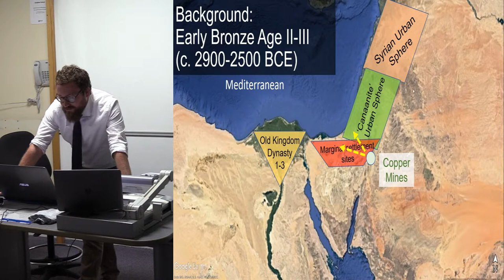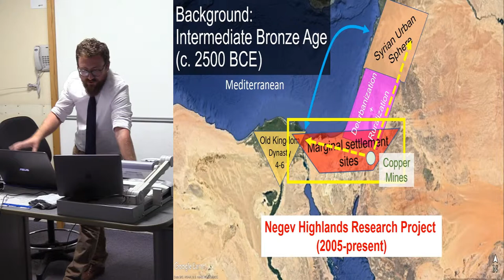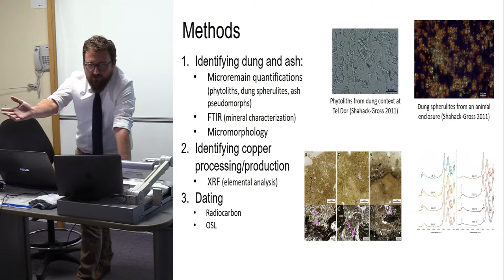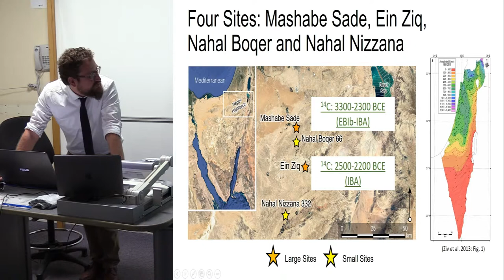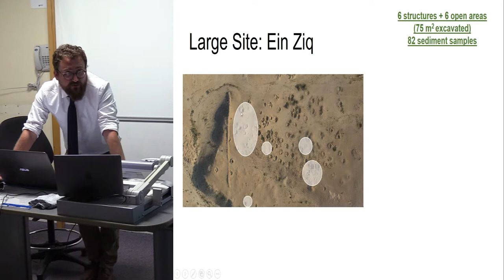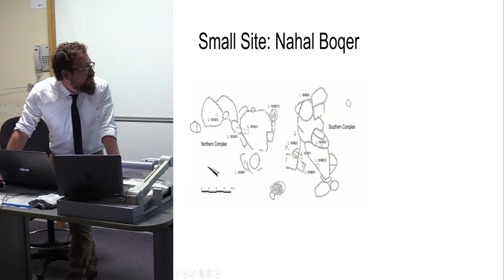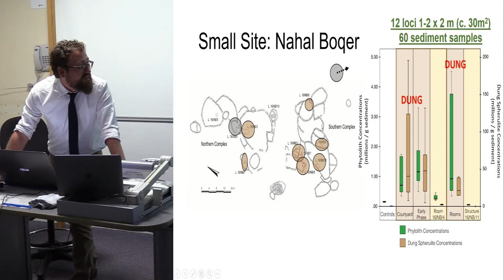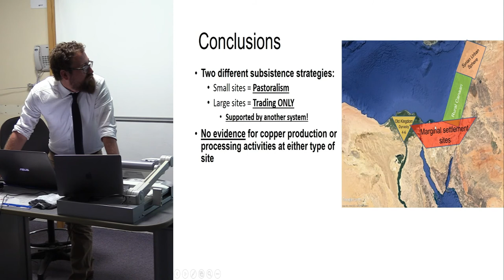Subsistence Practices in the Arid Negev Highlands During the Intermediate Bronze Age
Subsistence Practices in the Arid Negev Highlands During the Intermediate Bronze Age (c. 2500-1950 BC): A Geoarchaeological Perspective

A massive settlement phenomenon characterizes the arid Negev Highlands (southern Israel) during the Intermediate Bronze Age (IBA) (ca. 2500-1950 BC). However, the subsistence practices of this large desert population are poorly understood. Previous work has suggested the existence of two complementary elements during the period: large central sites specialized in copper processing and production, and smaller ephemeral sites supported by nomadic-pastoralism. Both settlement types have been assumed to have practiced livestock rearing and dry seasonal farming. However, to date, these assumptions have been based on ceramic typologies, presence of flint blades, grinding stones, and scant zooarchaeological assemblages. Direct evidence for either herding or cultivation is very limited. Recent geoarchaeological work at other sites in the Negev Highlands has shown the potential for recovering direct evidence for subsistence practices through the identification of sediments containing degraded animal dung, followed by the analysis of phytoliths from this material. The latter reflect animal foddering practices, and thus whether cereal cultivation was carried out. Following this approach, two central and one ephemeral IBA sites were excavated. A study of a second ephemeral site is underway. The excavations focused on sediment sampling from varied contexts (habitation floors, courtyards, pits etc.). Analyses included mineralogical characterization via FTIR spectroscopy, extraction and quantification of phytoliths as well as morphotype analysis, extraction and quantification of ash pseudomorphs and dung spherulites, and XRF analyses to detect evidence for copper production/processing. The results show the presence of ancient livestock dung at the ephemeral site, with phytolith assemblages indicative of free-ranging animal husbandry. In contrast, the two central sites show no evidence for any type of food production or copper processing activities. These results force a new discussion about subsistence and society at central sites and the role of larger international economies in the arid Negev Highlands during the Intermediate Bronze Age.

Zachary Dunseth 1,2, Israel Finkelstein 1, Ruth Shahack-Gross 2

1 Institute of Archaeology, Tel Aviv University, Israel

2 Laboratory for Sedimentary Archaeology, Department of Maritime Civilizations, University of Haifa, Israel